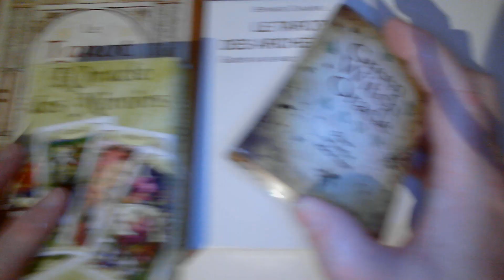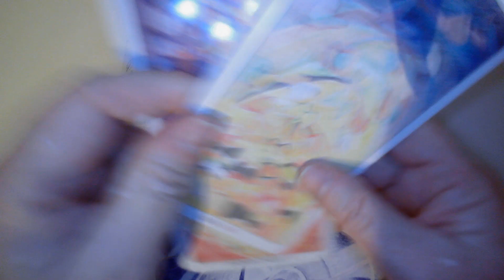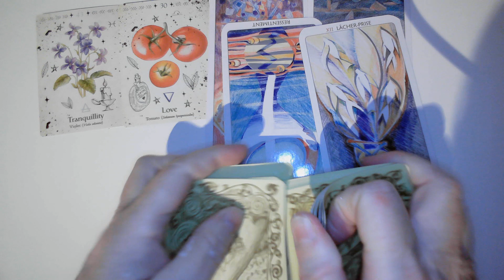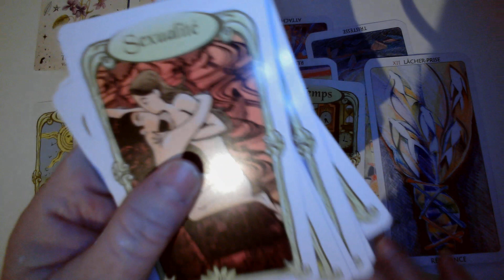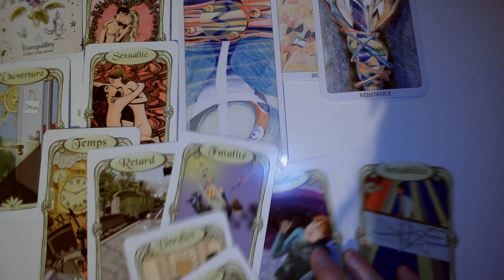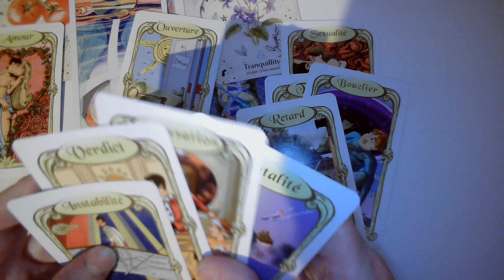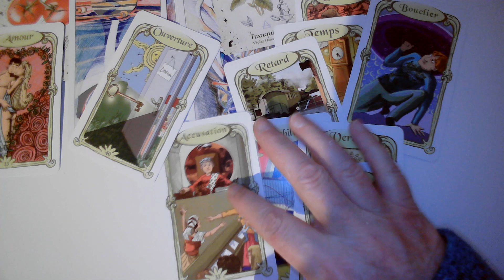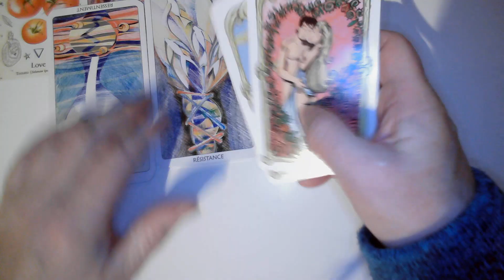Votre destinée vous mène vers l'Amour malgré la fatalité pour votre autre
Bonne découverte